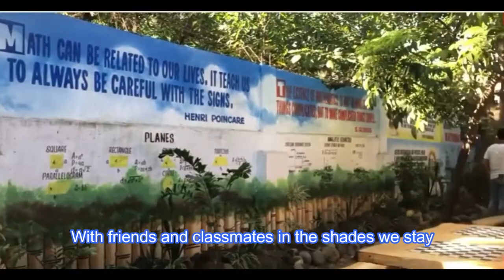PSAT HYMN AVP with Lyrics, edited (2022)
The following details in the AVP are added based on the request of the fellow grade 10 advisers , department heads and assistant principal:
  *School Aerial or drone view for intro part
  *School facilities
  *Head Teachers rolling video.

Hymn serves as an identification and character for the school. It shows the values and standards that school have. It is also the same as we have national anthem for our country. It serves as the distinction and uniqueness of character and excellence.